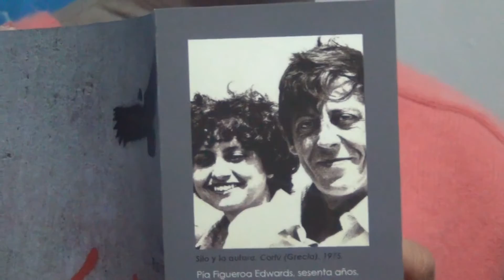20130927 PIA FIGUEROA Entrevista en Rosario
Entrevista con PÍA FIGUEROA, en ocasión de visitar la ciudad de Rosario (Santa Fe, Argentina) para presentar su libro "SILO, El Maestro de nuestro tiempo" en la librería Homo Sapiens.
Pía relata que es SILOISTA desde que tenía 15 años y ha recopilado muchas notas mientras escuchaba hablar a Silo. Quiere compartirlas con el mundo con la esperanza de que muchos más puedan tener las buenas experiencias que ella misma tuvo en el camino del encuentro consigo misma y con el mundo. En la profundización del contacto con lo sagrado y la transformación social simultánea.
Filmada en Rosario en Septiembre de 2013, por Gabriel Gómez Fiori para Pressenza IPA y